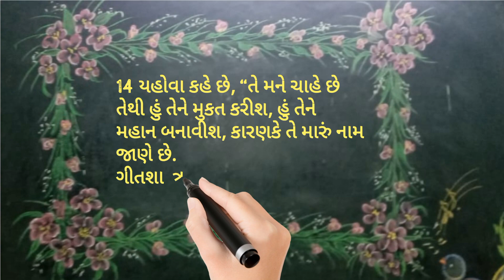# ગીતશાસ્ત્ર 91:14#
14 યહોવા કહે છે, “તે મને ચાહે છે તેથી હું તેને મુકત કરીશ, હું તેને મહાન બનાવીશ, કારણકે તે મારું નામ જાણે છે.
ગીતશાસ્ત્ર 91:14